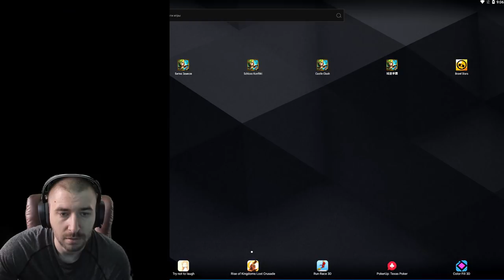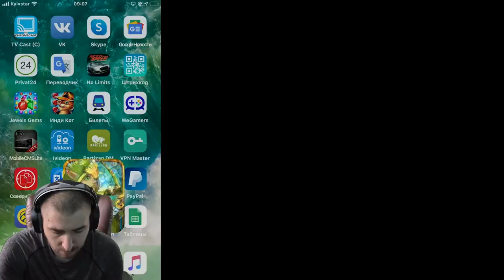ХАЛЯВНЫЕ НАБОРЫ \ ТОП ТРАТА \ БИТВА ЗАМКОВ \ CASTLE CLASH